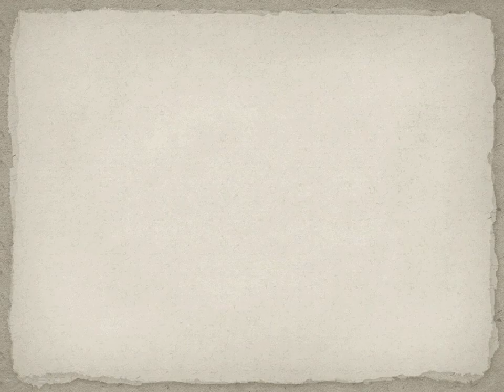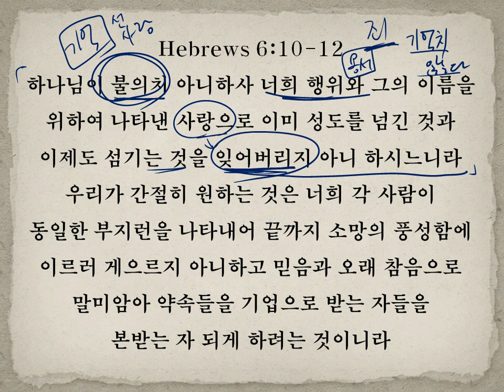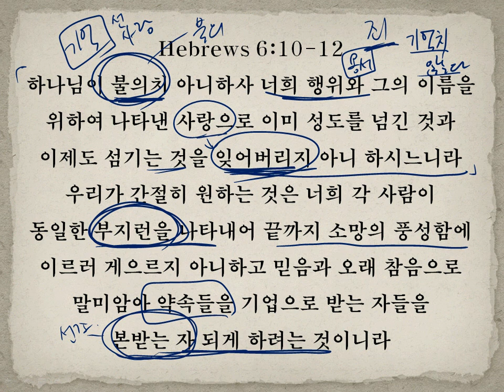5월 1일 - 신실하신 하나님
Hebrews 6:10-12
하나님이 불의치 아니하사 너희 행위와 그의 이름을
위하여 나타낸 사랑으로 이미 성도를 넘긴 것과
이제도 섬기는 것을 잊어버리지 아니 하시느니라
우리가 간절히 원하는 것은 너희 각 사람이
동일한 부지런을 나타내어 끝까지 소망의 풍성함에
이르러 게으르지 아니하고 믿음과 오래 참음으로
말미암아 약속들을 기업으로 받는 자들을
본받는 자 되게 하려는 것이니라

하나님은 불의 하시지 아니한 분이십니다.
우리는 이 땅에서 사람의 불의를 보고 경험합니다.
그래서 하나님의 불의치 아니하심을 잘 이해 못하는 경우가 많습니다.
하나님은 사람과 같이 불완전하고 불의하지 않습니다.
사람은 곧잘 오해를 합니다. 자기 중심적으로 생각하고 판단하기 때문에
또 온전한 이해능력이 없기 때문에 때로는 오해를 하고 부당한 대우를 하고 받기도 하죠.

하지만 하나님은 불의 하시지 않습니다.
온전한 이해력과 통찰력을 가지고 계시기 때문에 우리들의 모든 것을 알고 계십니다.
겉으로 우리가 행하는 행동만으로 판단하심이 아니라 우리들의 마음 내적인 것까지
보실 수 있는 분이시기에 그 전체적인 것으로 우리를 판단하십니다.
그러하기에 만일 우리가 전심으로 진심으로 올바른 것을 행하게 된다면
공정한 하나님 앞에 우리들은 공정한 심판을 받게 될 것입니다.
기회를 노리고 은근슬쩍 넘어가고자 하는 삶의 태도라면 응당히 살아계신 하나님으로부터
우리들은 책망과 저주를 받게 될 것입니다.

오늘 하루,
부지런히, 최선을 다하여 게으리지 않고 하나님의 살아계심과 그분을 찾는 자들에게 상주시는 이심을
믿고 하나님께서 약속해 주신 것들을 누리면서 받고 서로 본이 되어지는 우리 모두가 되기를 간절히 기도합니다.